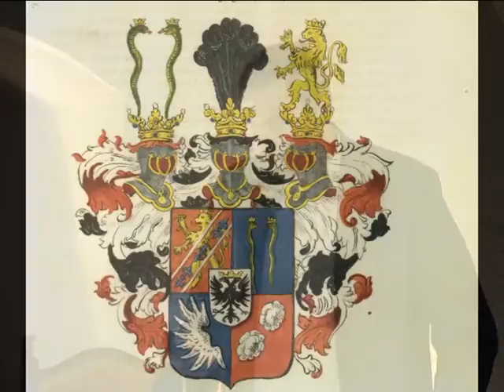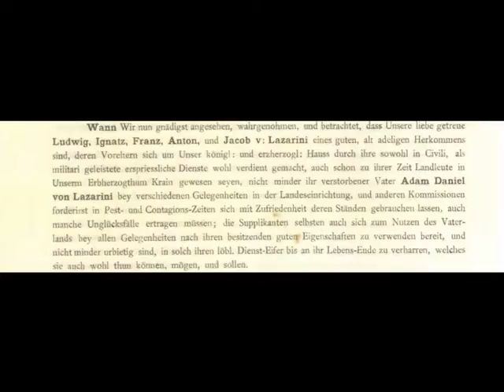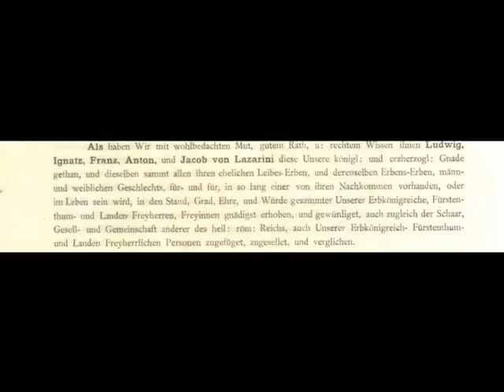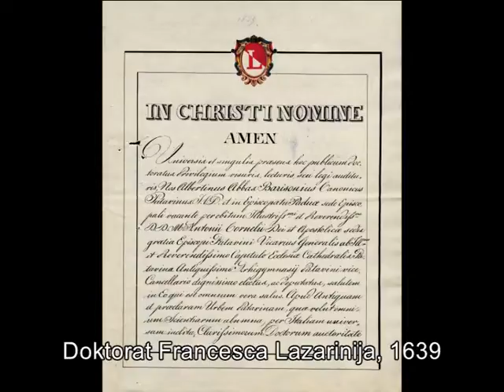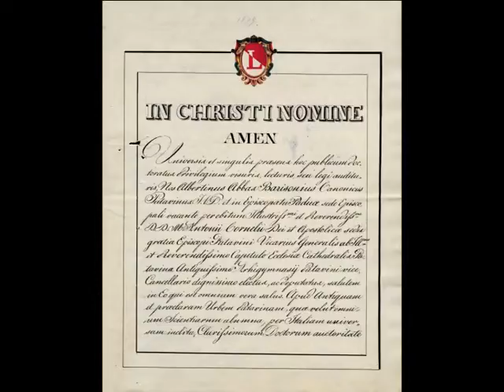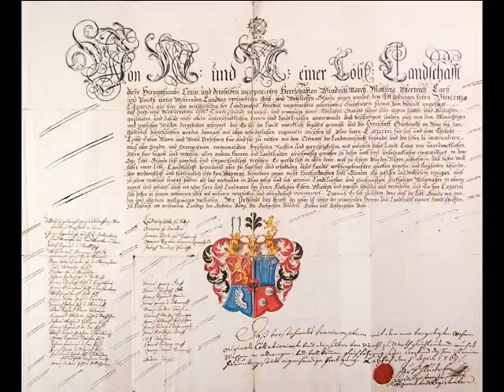Dr. Franci Lazarini: Zgodovina rodbine Lazarini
Vse ljubitelje kulture in zgodovine je Dr. Franci Lazarini, umetnostni zgodovinar in raziskovalec popeljal skozi Zgodovino plemiške rodbine Lazarini. Predvanje je potekalo v Viteški dvorani na Blejskem gradu v sklopu Večera z Muzejskim društvom Bled.

Snemanje: Jože Hausman (Arhivski posnetki)